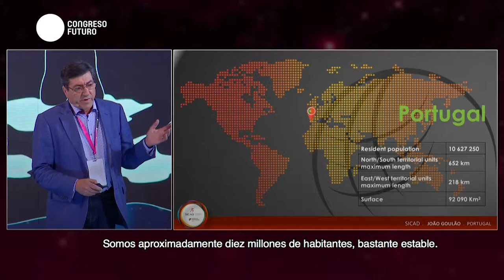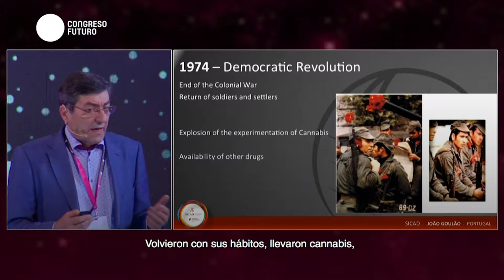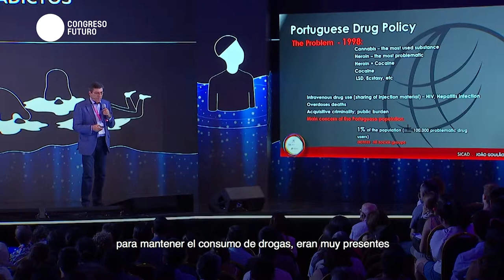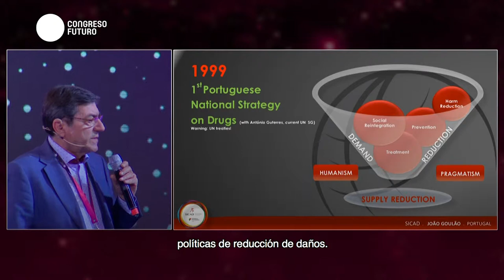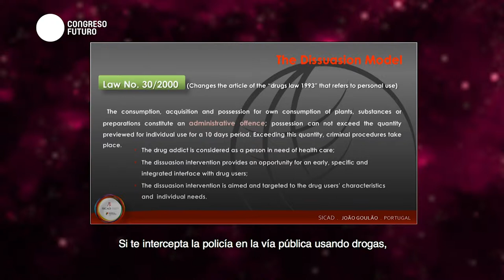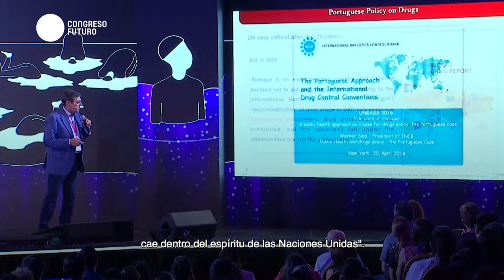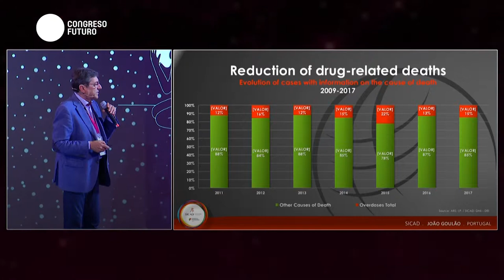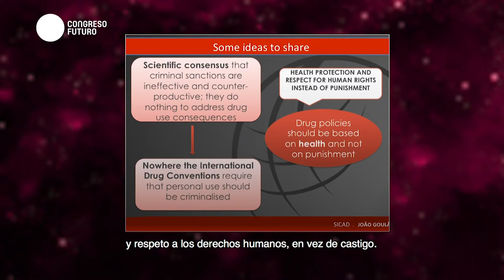Joao Castel Goulao | Drogas y salud: El ejemplo de Portugal | Congreso Futuro 2019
Joao Castel Goulao: Coordinador Nacional de Drogas en Portugal. Médico de la Universidad de Lisboa, tiene más de 25 años de experiencia en temas relacionados con las drogas y la salud. Hasta el 2002 fue miembro del comité científico del Centro de Monitoreo de Drogas y Adicciones Europeo (EMCDDA). También fue miembro del Comité Portugués que, en 1999, preparó el informe en el que se basó la primera Estrategia Portuguesa contra las Drogas. Desde 2005, es el Coordinador Nacional de Drogas. Paralelamente es Director General del Servicio de Intervención sobre Conductas y Dependencias Adictivas del Ministerio de Salud de Portugal. A nivel internacional ofrece conferencias y ponencias para explicar su concepción sobre los beneficios de la despenalización del consumo de drogas y de las políticas sobre drogas para reducir su consumo, transfiriendo su experiencia como buena práctica.